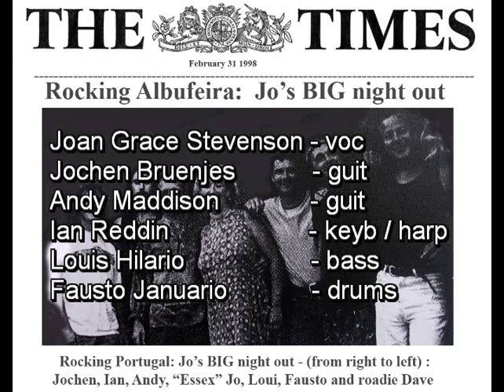Jo's BIG night out: Brandnew Cadillac - live 1998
Yes - Jo is BIG in every way